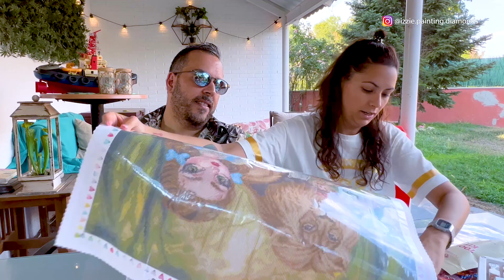Preguntas de Principiantes en Pintura Diamante con Vic / Diamond Painting Beginners Questions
En este video, con colaboración especial de mi amigo Victor, responderemos a algunas de las preguntas más habituales que nos surgen cuando empezamos con el Diamond Painting. ¡Espero que os guste!

In this video, with special collaboration of my friend Victor, we will answer some of the most common questions that arise when we start with Diamond Painting, I hope you like it!